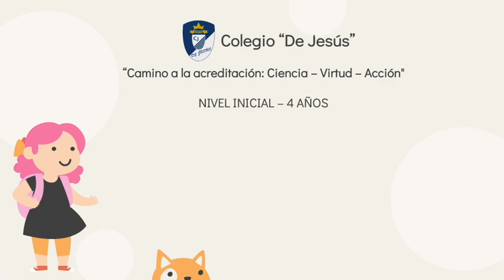Cuidado de las plantas Nivel Inicial 4 años Área Ciencia y Tecnología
Cuidado de las plantas